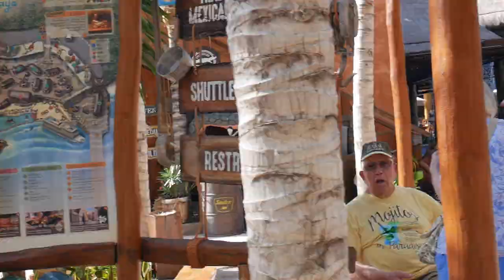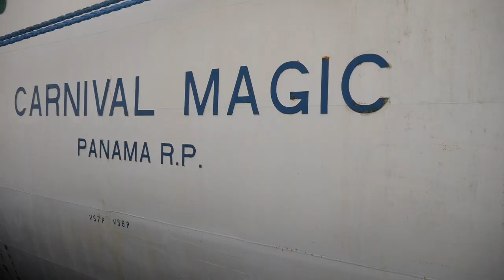Driving Golf Carts in Costa Maya! ll Carnival Magic Day 6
September 6th 2018:
Our last port for this trip! Costa Maya was pretty cool but you got to rent a golf cart if you visit. Just ask us if you have any questions!

Also please share your favorite vlog. And check us out on Facebook and Instagram...

Music ** Go check it out,Awesome Site!!**